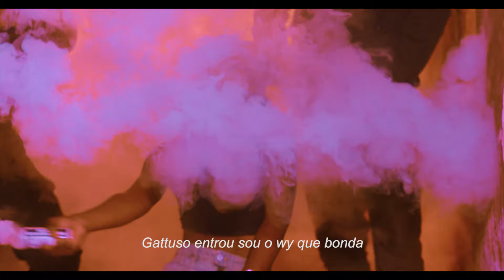GATTUSO FEAT NIGGA NDUMA - FECHA BOCA (VIDEOCLIPE OFICIAL)